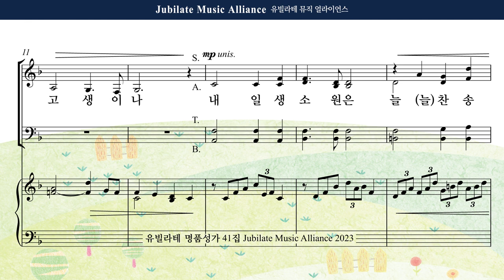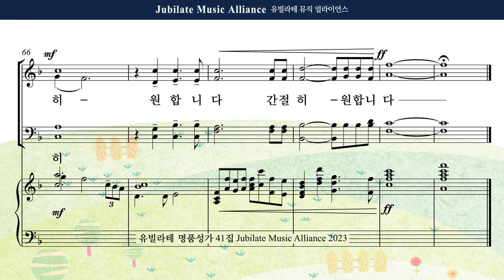[유빌라테 41집] 19. 김민아 - 주께 더 나가기 원합니다 Alto MIDI ver.